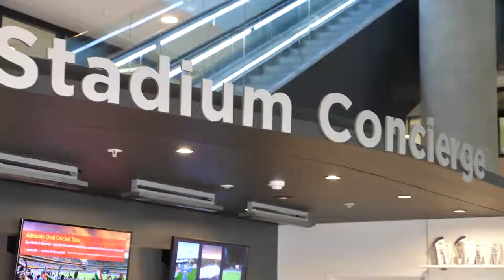Three Kiwi's conquer Australian icon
Laser Kiwi take on the Adelaide oval and claim it for New Zealand,